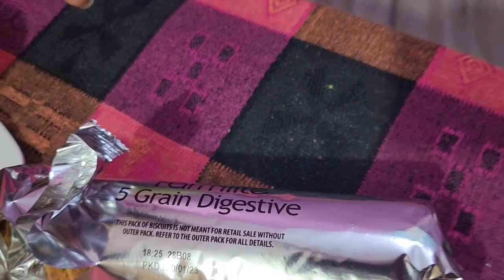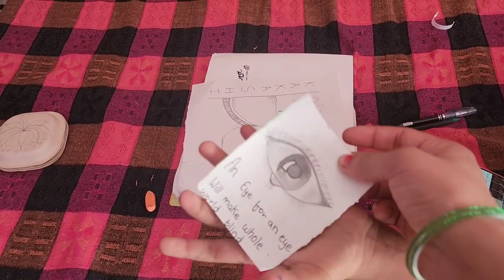My greenery balcony garden 😍ll use waste material for home decor